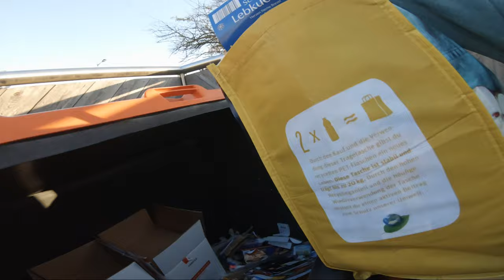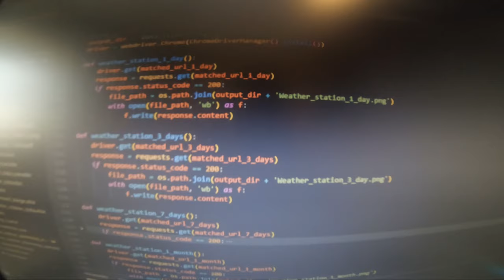Doc appointment | VlogS1E135